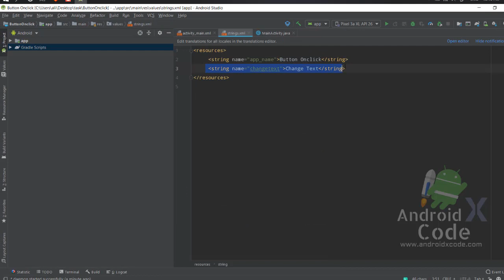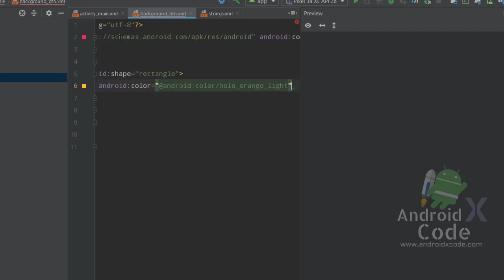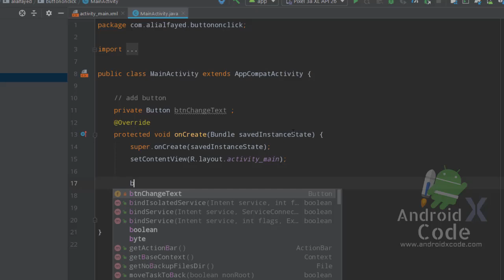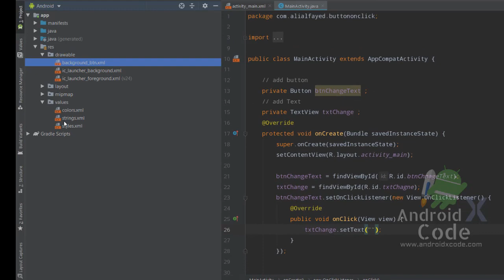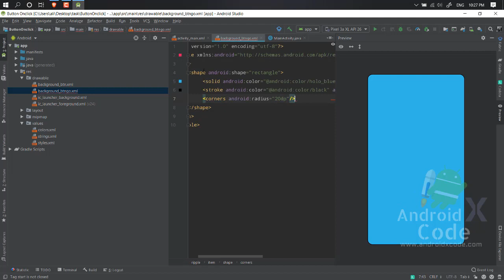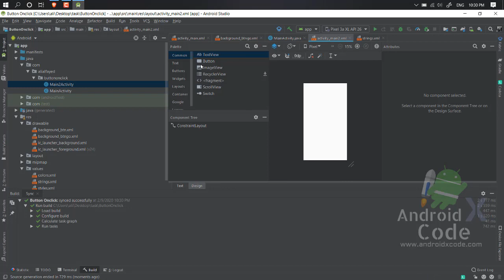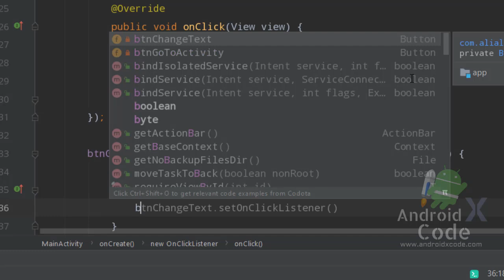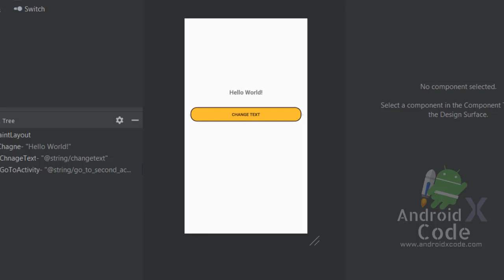Topic 4 How To Set Button OnClickListener by Java Language ?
♥ In the end, do not forget support us  and thank you ♥